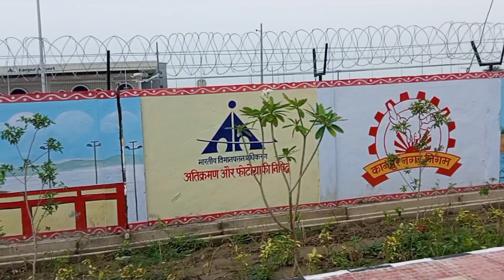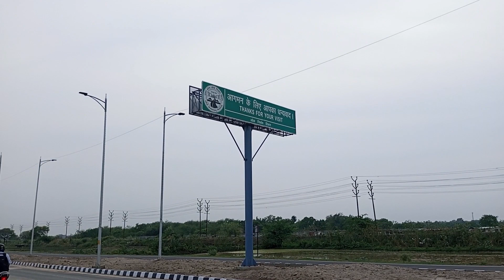Chakeri Airport Kanpur || New Terminal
Directed by
Farzi Vlogs

From Kanpur Up India